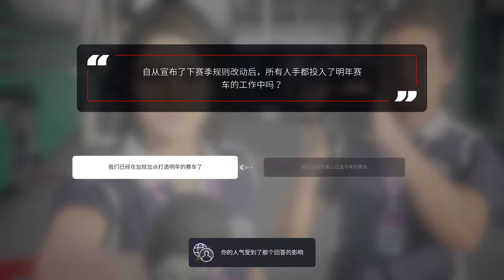F1 2020 - Singapore Q3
ASUS ROG STRIX X470F GAMING
DDR4 16GB
ASUS TUF-RTX2060 6GB